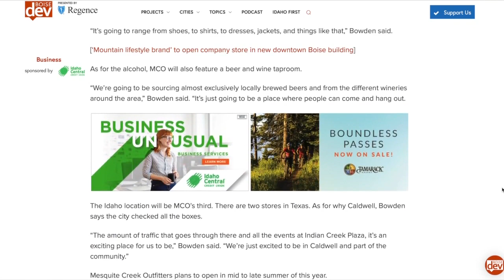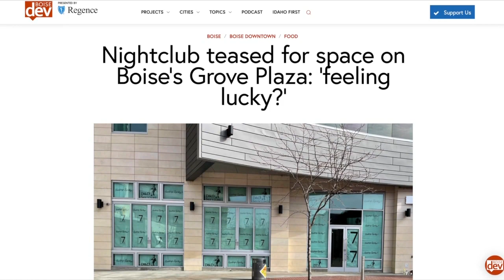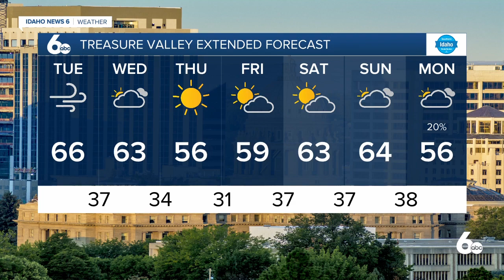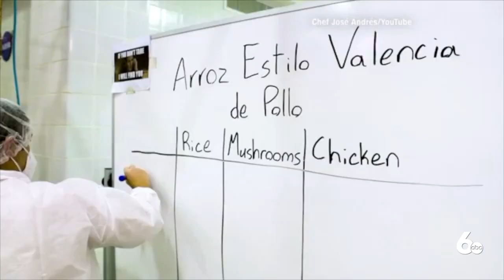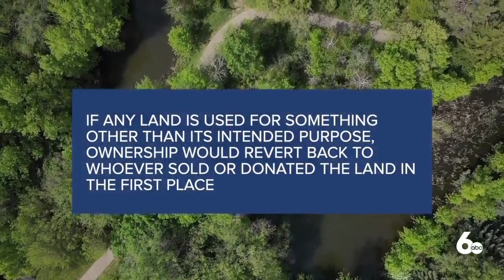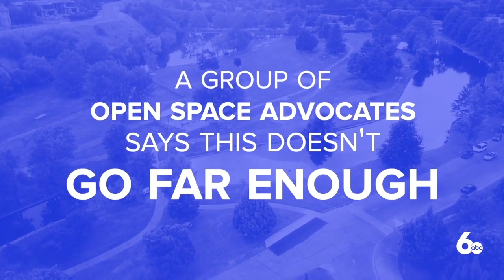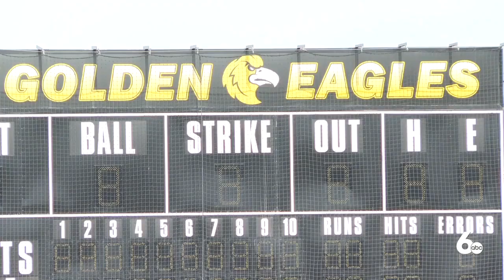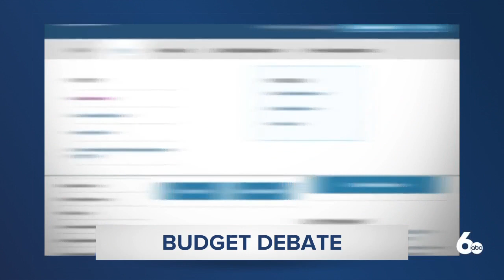Maverik fundraising, donating $50K to support Ukraine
Mavrik will donate $50,000 to the Red Cross to support Ukraine and give customers the chance to contribute through the 'Round Up Your Change' program.